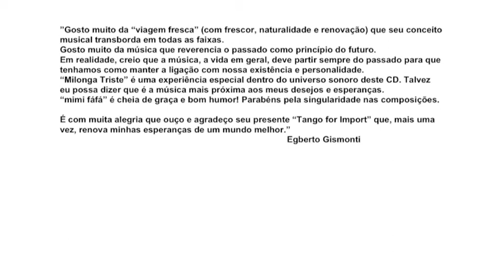Los Mareados (Tango for import- Lucas Guinot)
Los Mareados (E. Cadícamo-J.C.Cobián)

T A N G O   F O R    I M P O R T
L U C A S   G U I N O T      T R I O

Guillermo Rubino, Violín
Hugo Asrin, Contrabajo
Lucas Guinot, Piano, arreglos y composición

1- Felicia (E.Saborido-Pacheco)
2- El choclo (E.Villoldo-E.Discépolo-M.Catán)
3- A don Agustín Bardi (H.Salgán)
4- Milonga triste (Piana-Manzi)
5- Corralera (A.Aieta)
6- Mimi fafa mimi (Lucas Guinot)
7- Si (Lucas Guinot)
8- Luz (Lucas Guinot)
9- La ultima curda (A.Troilo-C.Castillo)
10- Los mareados (E. Cadícamo-J.C.Cobián)
11- Garua (A.Troilo-E.Cadicamo)
12- La yumba (O.Pugliese)

T r i o
Guillermo Rubino, Violín
Hugo Asrin, Contrabajo
Músicos invitados:
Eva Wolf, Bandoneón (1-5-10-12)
Hugo Figueras, Violoncelo (8-11)
Fernando Aschero, Voz (11)

Grabado en Cosentino estudio, mezclado y masterizado en Sonosfera por Juan Albariño. Diseño general Maxi Elizondo, Fotos Karina Zullich. Edicion y distribución CNR
Buenos Aires-Argentina-2005